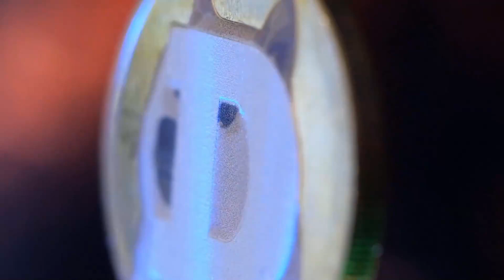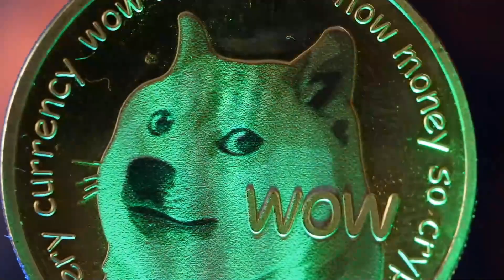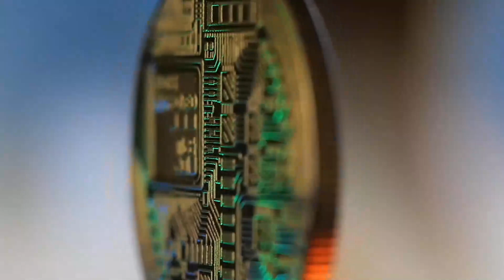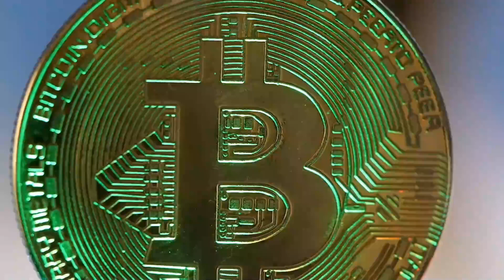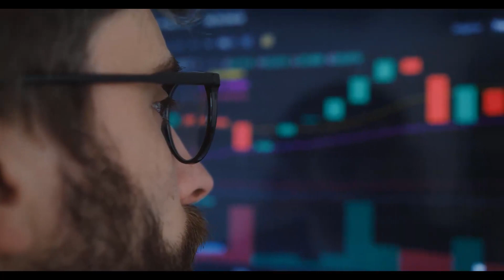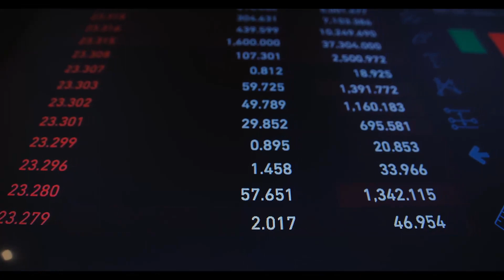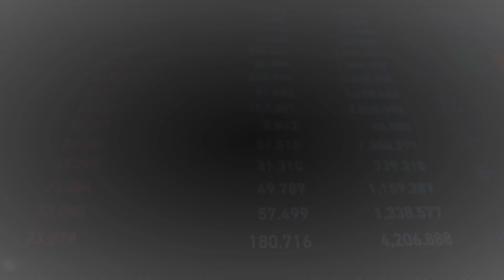THIS IS WHEN BTT WILL X5000 - BITTORENT PRICE PREDICTOIN - SHOULD I BUY BTT??